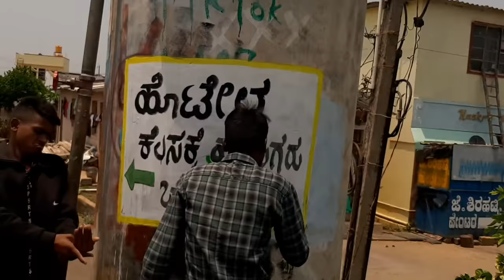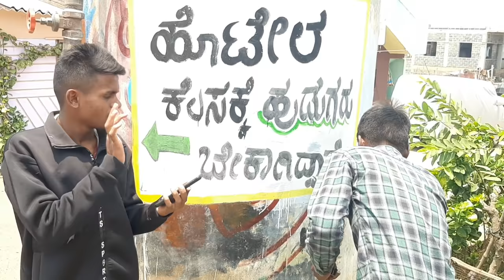hotel mukaleppan kelasakke bekagiddare